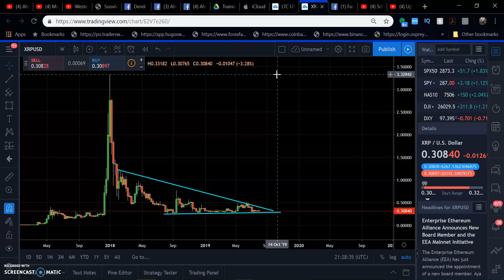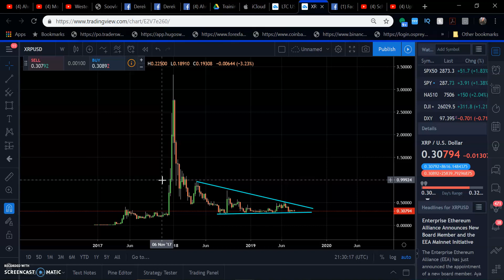Should I Buy or Sell All My XRP Ripple